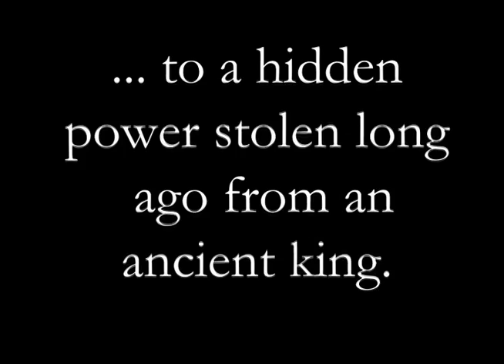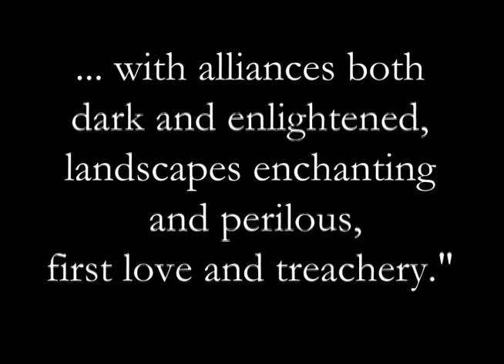Horse Stalker / The Longing.mov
Horse Stalker, a new fantasy novel, with original music, by Robert Digitale.